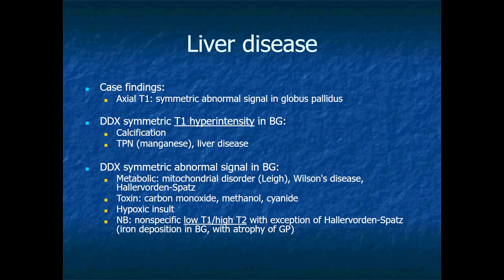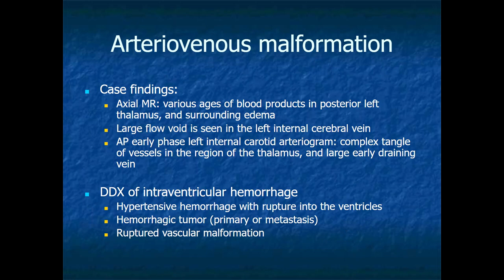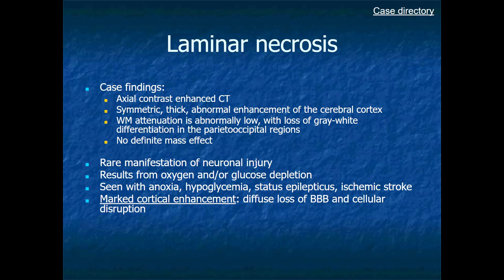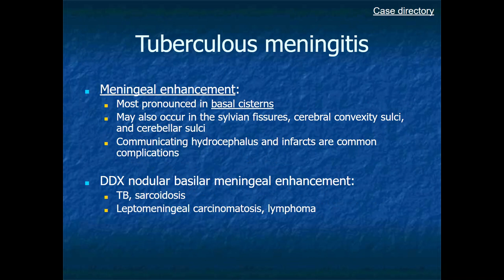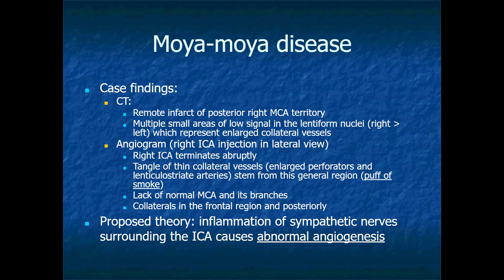RADIOLOGY EXAM CASES